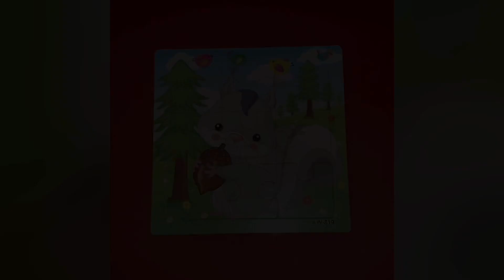Animal Puzzle...Building a SQUIRREL puzzle Video......3-4 Year Kids Game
Animal puzzle of making a squirrel which is a very good activity for the kids

Welcome to Kids Toy Mania! 🎉

Dive into a world of fun, creativity, and endless adventures with our exciting channel dedicated to all things toys! At Kids Toy Mania, we celebrate the joy and imagination that comes with playtime, showcasing a vibrant variety of toys that spark creativity in children of all ages. Whether you're a parent looking for the perfect gift or a kid ready to explore, you’ve found your new favorite destination!

What You’ll Find on Our Channel:

🌟 Toy Unboxings: Join us as we unwrap the latest and greatest toys! From thrilling animal toys to mesmerizing building blocks, each unboxing video reveals the magic hidden inside the packaging. Watch as we explore everything from farm animals to fantastic car toys, highlighting their features and playability!

🧩 Creative Playtime: Get inspired by our creative toys section, where we dive into imaginative play. Enjoy our time-lapse videos of toy puzzles and see how we bring these colorful challenges to life. Perfect for both solo play and family fun!

🧱 Lego Building Adventures: We love building with Lego! Watch our step-by-step guides and time-lapses as we create incredible structures and scenes. From simple builds to complex designs, there’s something for every aspiring architect!

🌊 Beach and Bath Fun: Splash into creativity with our beach toys and bath boys! We’ll show you how to make the most of playtime in the sun and water, featuring sandcastle competitions and fun bath time activities that keep kids engaged and entertained.

🎨 Clay Play Creations: Unleash your artistic side with our clay play videos! Discover easy-to-follow tutorials that guide you through creating fun and imaginative characters and objects. It’s a great way to develop fine motor skills while having a blast!

🚜 Animal Toys Galore: Explore our fantastic collection of animal toys! From majestic farm animals to wild creatures, we showcase how these toys can enhance storytelling and imaginative play, enriching your child's learning experience.

🏗️ Developmental Toys: We believe in the power of play for development. Our channel features videos focused on developmental toys that promote learning through play. Discover engaging ways to enhance your child's cognitive, motor, and social skills with our top picks!

You won’t want to miss any of our exciting new content, including toy reviews, DIY projects, and fun challenges. Join our ever-growing community of toy enthusiasts who love sharing their experiences and creativity!

🎉 Let’s Play Together: At Kids Toy Mania, we believe in the magic of play. Each toy we showcase is selected to inspire joy and creativity, making it easy for kids to learn while they have fun. Share your favorite moments with us by commenting on our videos, and let’s create an amazing toy-loving community together!

We love hearing from our viewers and seeing how you enjoy your toys!

Thank you for being a part of Kids Toy Mania! Let’s embark on this colorful journey together, filled with laughter, learning, and limitless imagination! 🧸✨

This channel features entertaining videos for children, highlighting:
• Animal toys
• Dinosaur toys
• Car toys
• Developmental toys
• Puzzles
• Toy unboxings
• Lego builds
• Time-lapse puzzles
• Time-lapse Lego builds

It’s a great resource for finding content related to:
• Animal Toys
• Animal Names
• Learning Animal Names
• Farm Animals
• Dinosaur Names
• Dinosaur Toy Unboxings
• Animal Toy Unboxings
• Finger Family Songs
• Ocean Animals
• Bird Toys
• A to Z Alphabets
• Animal Puzzles
• Dinosaur Toy Battles
• Beach Toys
• Kids Painting
• Clay Games
• Playing with Clay

Search for the below :
فيديو الاطفال
കുട്ടികളുടെ വീഡിയോ
Kindervideo
วิดีโอสำหรับเด็ก
बच्चों का वीडियो
குழந்தைகள் வீடியோ
بچوں کی ویڈیو
儿童视频
vidéo pour enfants
vídeos de niños
ಮಕ್ಕಳ ವೀಡಿಯೊ
video ng mga bata
मुलांचे व्हिडिओ
video anak-anak